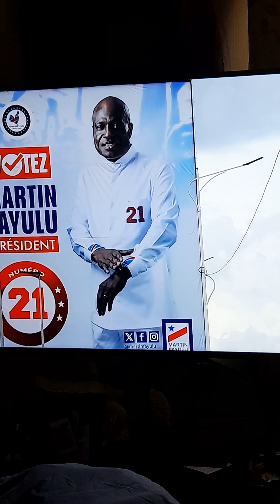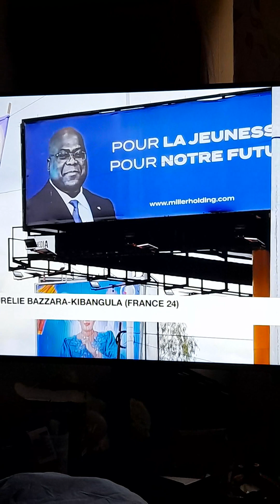La République démocratique du Congo prend l'acte de votre l'annulation aux cœur.